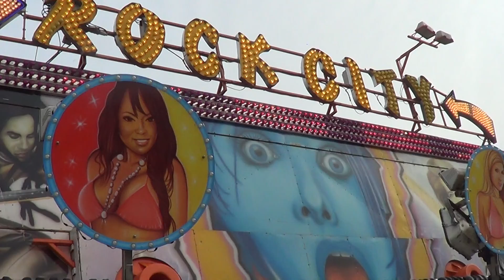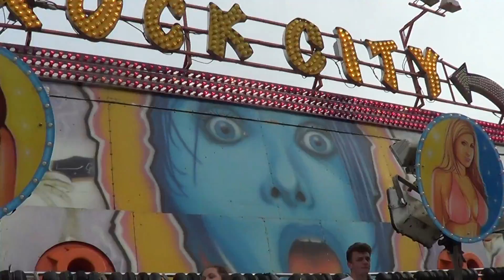Sally Stocks' Rock City Miami Brandon June 2016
Taken 10th June